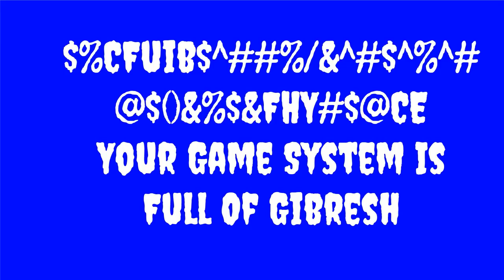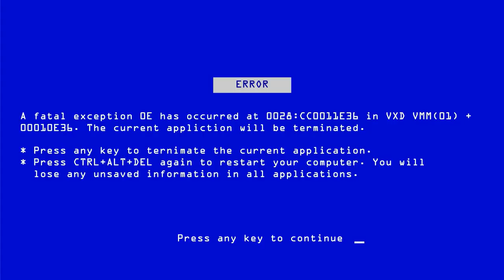[reupload] Barney Error 25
reupload from microsoft sam since his channel got terminated lately